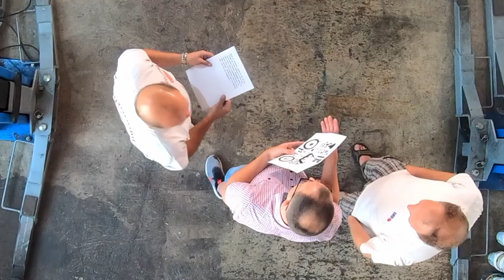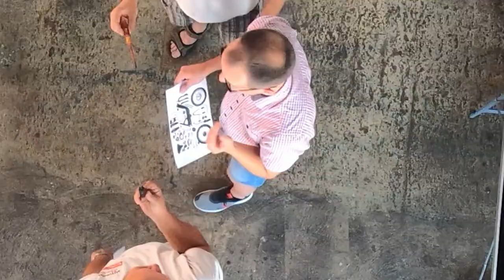MOFA Challenge - Episode 4: Mofa Zerlegen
Nun. Die Zeit ist gekommen.
Nach dem Erfolg der 500€ Challenge kommt jetzt eine neue Aufgabe.

DIE MOFA CHALLENGE!

Besser, lustiger und langsamer treten Ralf, Holger und Bernie, 3 Männer in einer halben Mid-Life-Krise, in verschiedensten Challenges gegeneinander an. Begleitet werden sie von Jochen, der zwar Challenges organisiert hat, aber nicht von der Fahrzeugwahl begeistert ist. Das sorgt für Spannungen, aber auch für extremen Humor, da unsere 3 Hauptdarsteller freier als sonst ihre Gefährte genießen können.

Mofas sind sehr beliebt (gewesen), weil sie günstig waren, man sie schon im jungen Alter fahren darf, aber ein weiterer Grund ist, weil sie leicht zu reparieren waren. Um das zu testen, müssen unsere 3 Hauptdarsteller ausnahmsweise zusammenarbeiten, um ein Mofa zu zerlegen. Dabei arbeiten sie jedoch gegen die Uhr...

0:00 Zuvor bei der MOFA Challenge...
0:35 Intro
1:09 Wieso sind wir hier in der Halle bei schönem Wetter?
2:46 Das Mofa wird zerlegt...
4:19 Die drehen ganz schön am Rad!
5:13 Die Diskussionen gehen los...
5:52 Die große Schlagschrauber-Geschichte
8:20 Eine schockierende Entdeckung
8:54 Zeit ist um!
10:02 Erst mal ne Raucherpause...
10:16 Outro
10:35 In Teil 2...

Ich beanspruche keine der verwendeten Musikstücke als meine eigenen und sind regelrecht zu Entertainment-Zwecken verwendet.